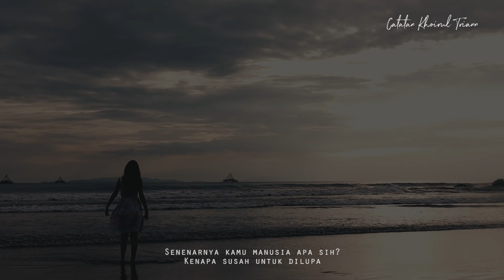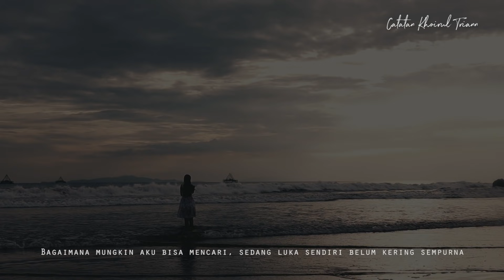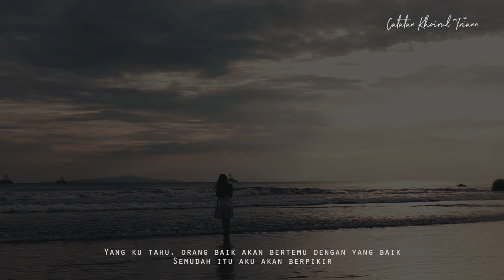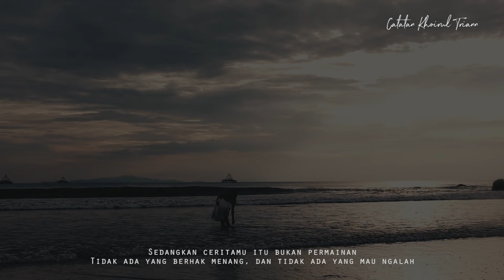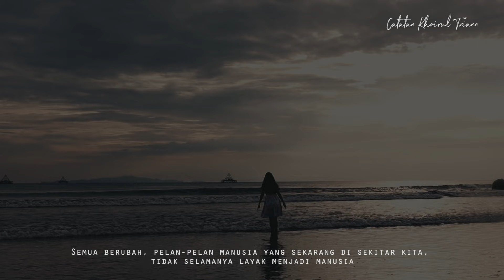Octrouble dan Lukanya : Puisi Khoirul Triann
Sekarang kalian juga bisa dengarkan puisi-puisi Catatan Khoirul Triann versi audio hanya di aplikasi NOICE.

Download NOICE sekarang di Playstore & Apsstore kamu, dan sampai ketemu disana. See you

Hai Teman, aku trian.
Senang rasanya bisa berbagi catatan-catatan kecilku dengan kalian semua.

Terima Kasih karena telah menyelami karya saya, terlalu dalam.

Best Regards 🤍
Khoirul Trian.

FIND ME
IG/Twitter : @khoirultriann